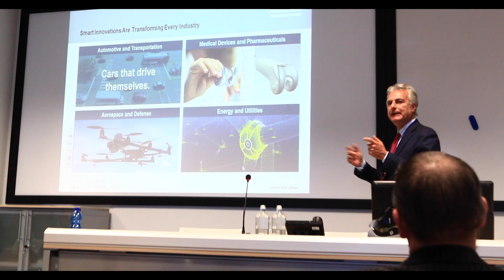Intervista a Dante Cislaghi | Industry Big Event | Pentaconsulting Milano 2015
Industry Big Event – IBE 2.0 – la sfida continua. Dalla distruzione alla creazione. Ma quando si parla di imprese questo cosa vuol dire?
Disruptive è ormai un aggettivo che si applica a quasi tutto: innovation, technology, business model, product… per indicare e sottolineare che il cambiamento di qualsiasi cosa non è più “smooth”, passando gradualmente da uno stato all’altro, ma che il nuovo impatta sulla situazione attuale in modo repentino e totalizzante e, vista la rapidità crescente dei fenomeni, impatta sullo “stato delle cose” creando una situazione totalmente nuova. Una discontinuità che va compresa e affrontata. Industry Big Event è il 6 novembre, tutto il giorno, presso il Dipartimento di Meccanica del Politecnico di Milano.